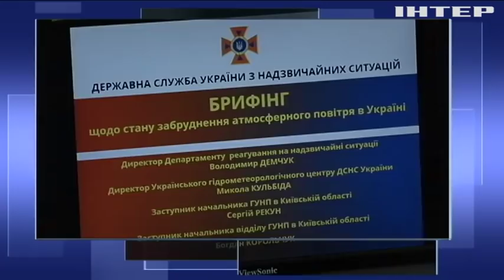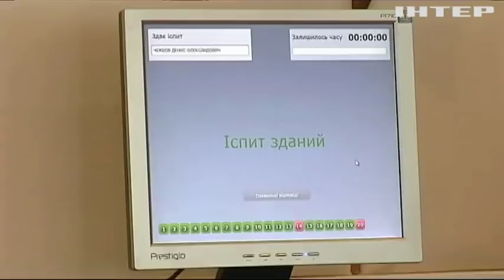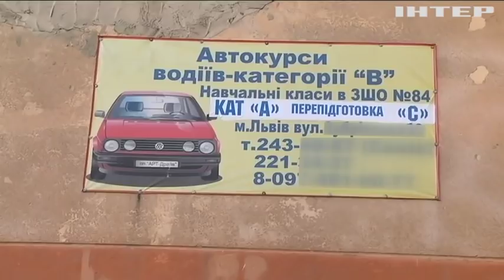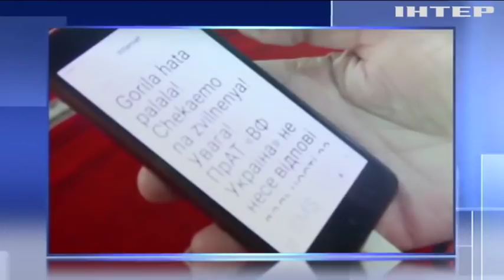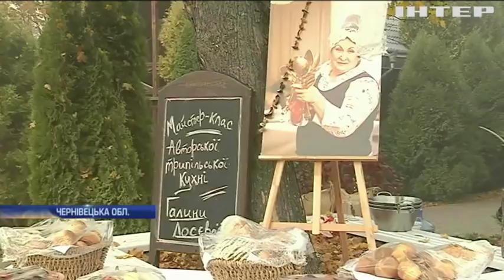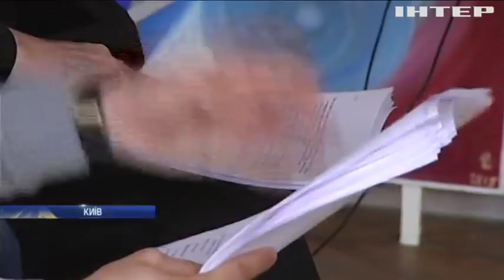Подробности, выпуск за 22 октября 2019 года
Дивіться у випуску:
Нова ера. У Японії зійшов на престол перший імператор, народжений після Другої світової. На церемонії був і український президент, як скористався нагодою?;
За кермо по-новому. В Україні змінилися правила отримання водійського посвідчення, про що варто знати?;
Україна в тумані. Одразу в кількох регіонах проблеми через смог, звідки він узявся і наскільки небезпечний?;
І входить, і виходить. Трамп може вивести війська з однієї країни і задіяти їх в іншій, про які держави йдеться?